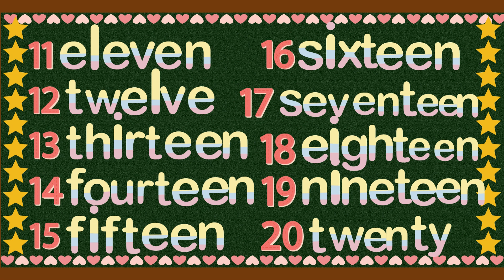Counting, Number Names and Spelling/Counting from 11 to 20